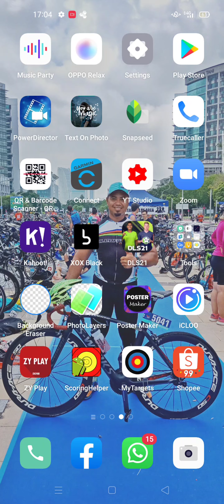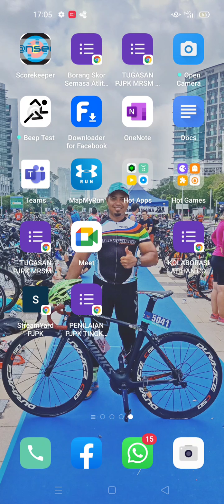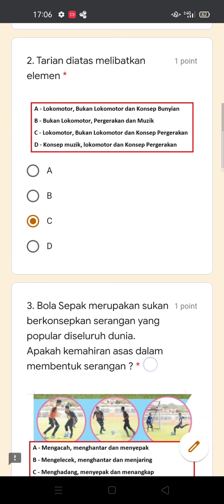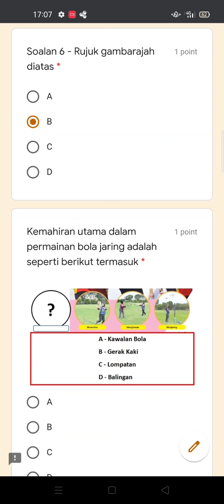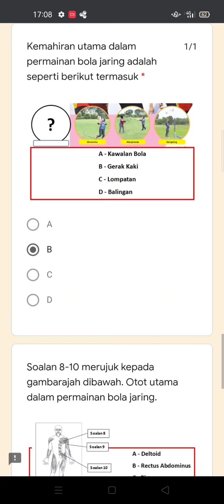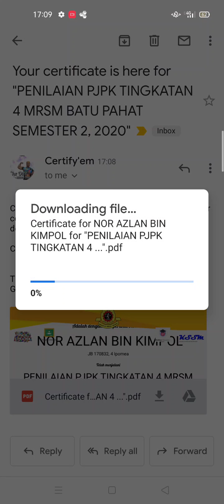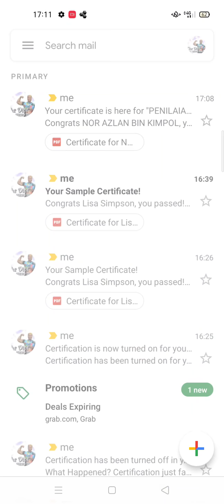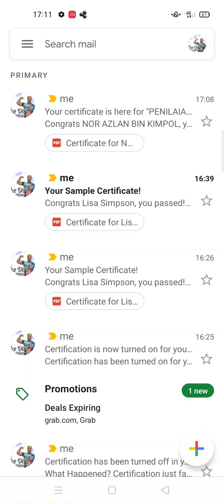Perkongsian Exam Menggunakan GOOGLE FORM dan E Certificate utk pelajar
Buat sahabat2 sama2 naik PJPK MRSM